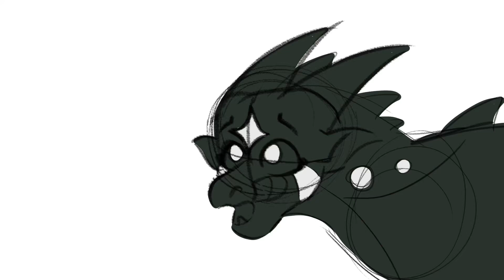Hate You? | Anemone Wings of Fire Animatic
Sorry this one doesn’t have much effort put into it. I have fallen ill, I was planning on not even making one for today

Art Program: ClipStudio
Editing Program: CapCut
Characters: Anemone and Moon from Wings of Fire by Tui Sutherland